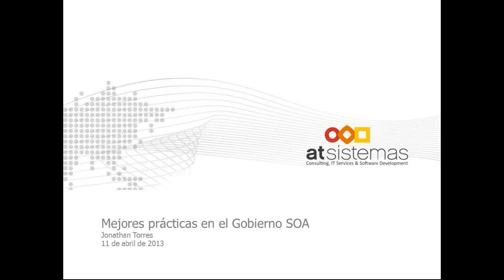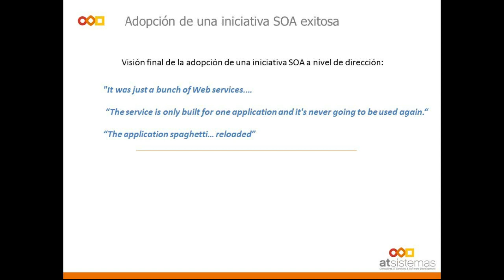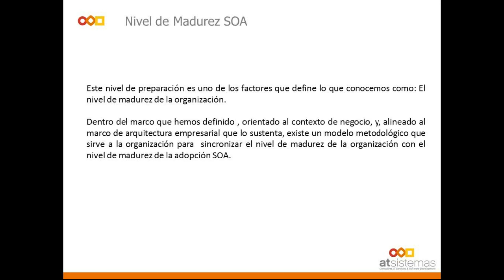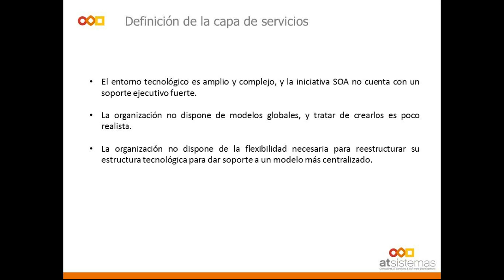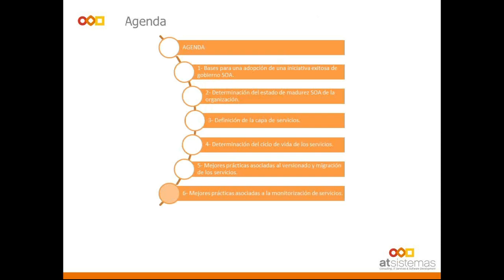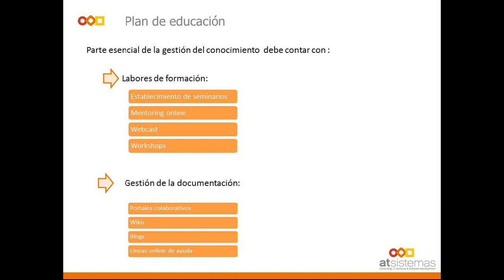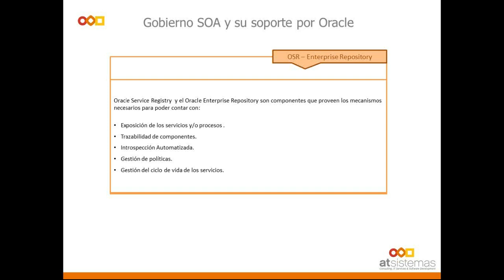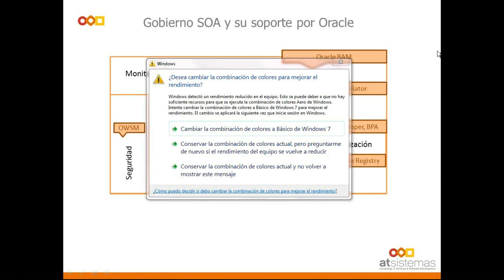Webinar Mejores Prácticas Gobierno SOA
Con la adopción de un marco de gobierno SOA, los servicios modelados, diseñados, construidos y publicados son conformes al ciclo de vida definido para los mismos y se ajustan las políticas globales de la organización.

En este webinar, presentamos el conjunto de prácticas, mecanismos de control, procesos, y estructuras de gobierno necesarios para garantizar el éxito en una iniciativa SOA.

Además, mostramos cómo la suite de productos Oracle orientados a la plataforma SOA sirve como base para esta estrategia de gobierno, a la vez que favorece la reutilización, la facilidad de mantenimiento y la visibilidad.